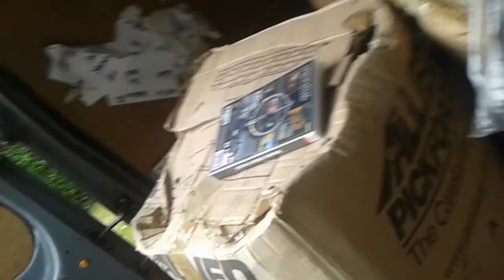Life in the RV "The End: Part 1"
This is it boi's the end.